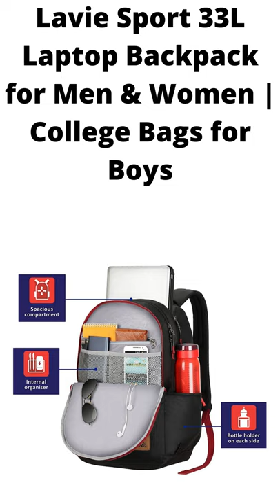5 New Cool Gadgets on Amazon ▶ Gadgets Under Rs.1200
5 New Cool Gadgets on Amazon ▶ Gadgets Under Rs.1200

RUilY® Foldable Mobile Phone Cooling Holder Bracket Fan Radiator for
Phone Tablet, Black, X 1 Piece

Lasr finger mouse 1200 dpi Optical Finger Mouse

HIDE & SKIN Unisex Leather RFID Blocking Card Holder Cum Minimalistic Wallet (Velvet Brown)

Lavie Sport 33L Laptop Backpack for Men & Women | College Bags for Boys

Boya BYM1 Omnidirectional Lavalier Condenser Microphone with 20ft Audio Cable (Black)

Watch this video to the full to know more about the details of pricing in Upcoming Amazon Sale.
*Deal prices are subject to change and are limited period offers.